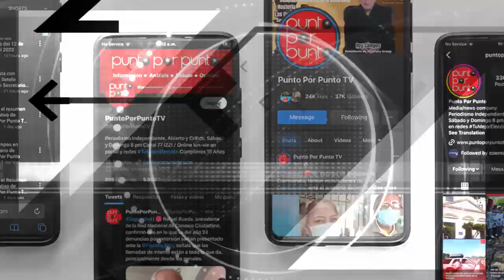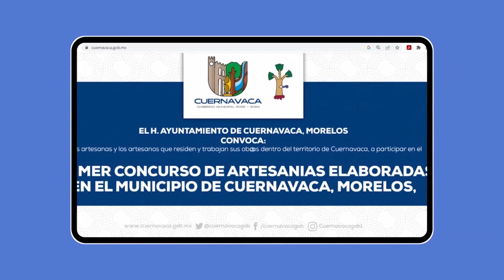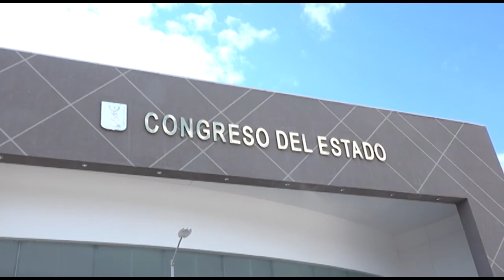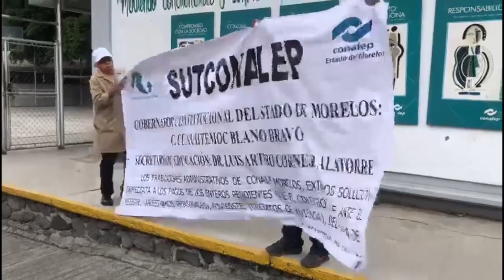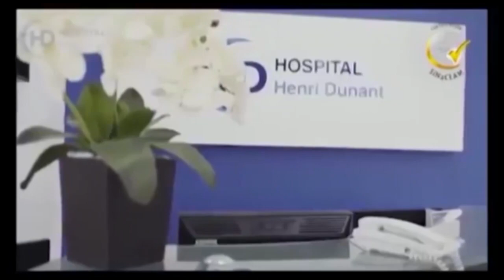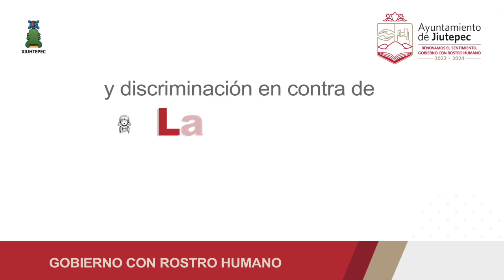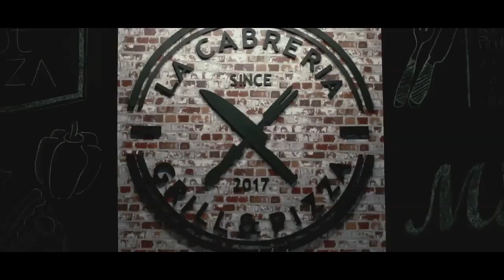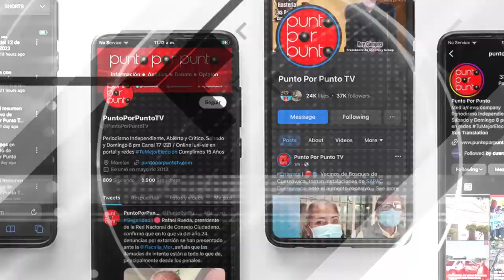Punto por Punto Tv 01 Julio 2023